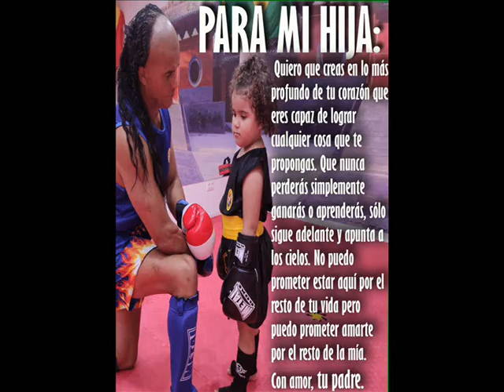Wushu Daoshu 刀术 IWuF Elementary Wushu Routine by Wang Li Senna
CLASES DE KUNG FU y SANDA , INFANTILES y ADULTOS
AZUQUECA DE HENARES - 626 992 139.
carretera de torrelaguna, 8
El kung fu de shaolin puede ser practicado desde los 3 años de edad, pues dependiendo de la etapa en la que se encuentren los movimientos y objetivos se adaptan a ellos.
Entre los 3 y 6 años, el objetivo es que los niños conozcan su cuerpo y que empiecen a dominarlo, y los ejercicios y actividades se enfocan principalmente a lo lúdico, pero sin dejar de lado la disciplina.
Entre los 7 y los 10 años, los niños empiezan un periodo donde están listos para realizar ejercicios con un grado mayor de dificultad en donde los retos motrices hacen que encuentren motivaciones intrínsecas y a corto plazo, donde el trabajo en equipo empieza a tomar sentido en sus vidas.
Entre los 11 y 13 años, empieza una nueva etapa de su desarrollo, donde su cuerpo vuelve a tener cambios, y que gracias al ejercicio físico son desarrollados y aceptados de una manera más natural y sencilla. Empiezan a tener motivaciones más fuertes y a largo plazo, es decir, empiezan a definir qué es lo que quieren en la vida.
En resumen, la práctica de una disciplina como el kung fu de shaolin hace que los niños se desarrollen de una forma sana y amplia en las diferentes áreas de su vida, y teniendo como consecuencia que sean personas exitosas, responsables y saludables.
Entrenamiento Kung fu tradicional - Sanda - TaiChi - Wushu.
Escuela de Artes Marciales y Filosofias Kung Fu.
Azuqueca de Henares - Guadalajara .